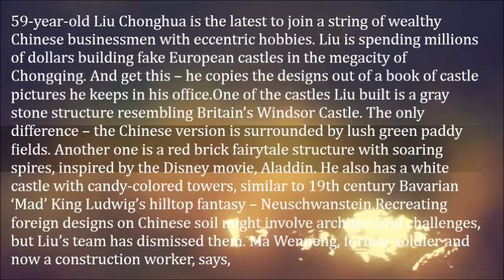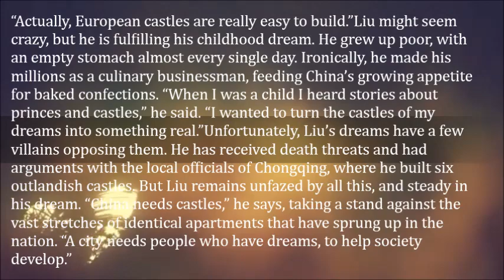Chinese Millionaire Builds Six European Style Castles in China, Plans to Make it 100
59-year-old Liu Chonghua is the latest to join a string of wealthy Chinese businessmen with eccentric hobbies. Liu is spending millions of dollars building fake European castles in the megacity of Chongqing. And get this – he copies the designs out of a book of castle pictures he keeps in his office.

One of the castles Liu built is a gray stone structure resembling Britain’s Windsor Castle. The only difference – the Chinese version is surrounded by lush green paddy fields. Another one is a red brick fairytale structure with soaring spires, inspired by the Disney movie, Aladdin. He also has a white castle with candy-colored towers, similar to 19th century Bavarian ‘Mad’ King Ludwig’s hilltop fantasy – Neuschwanstein.

Recreating foreign designs on Chinese soil might involve architectural challenges, but Liu’s team has dismissed them. Ma Wenneng, former soldier and now a construction worker, says, “Actually, European castles are really easy to build.”